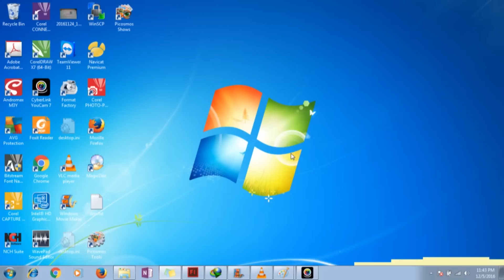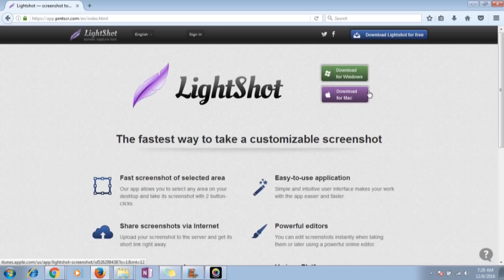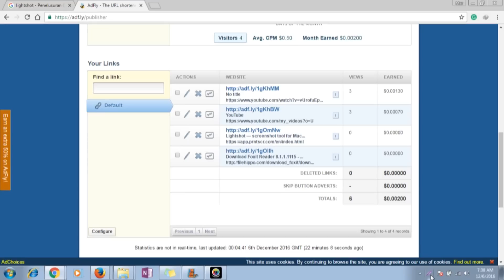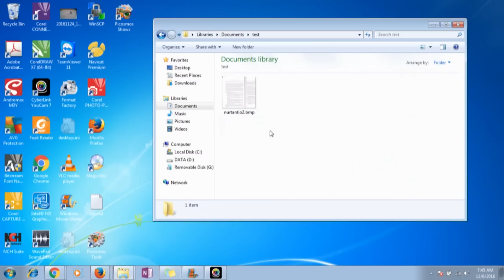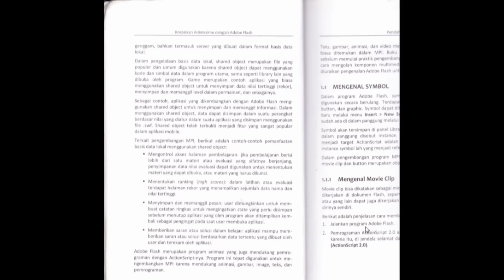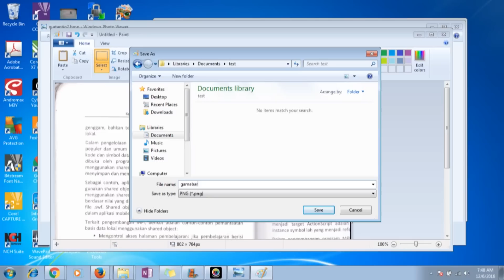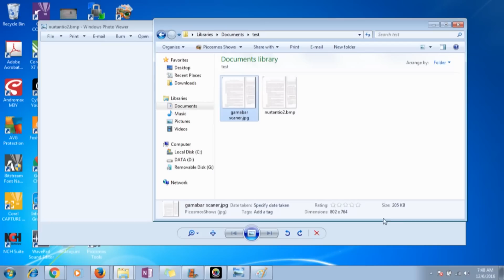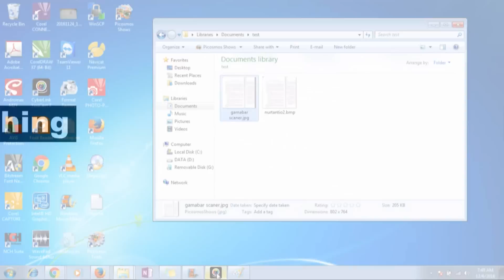Mengkonversi Gambar Dari Hasil Scannan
Video ini berisi tentang cara mengecilkan ukuran file dari ukuran gambar yang besar, dengan mengunnakan aplikasi lightshot kita dapat dengan mudah mengecilkan kapasitas gambar dengan resulusi yang maksimal.
untuk dapat donload aplikasi yang digunakan dapat melalui link dibawah ini:
 jika ada pertanyaan silahkan  comment dibawah ini yaa!...